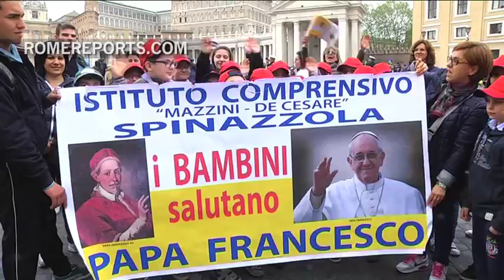La gran aventura de ir a la audiencia general con más de 40 niños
Venir hasta la audiencia general con más de 40 niños no resulta una tarea fácil. Sin embargo, para esta escuela la ocasión merecía la pena.